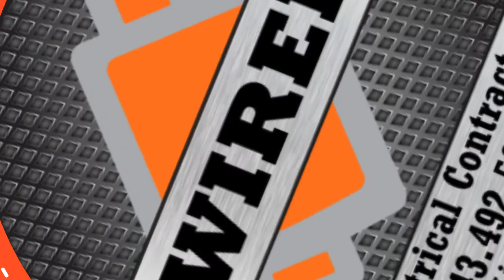Electrician Myrtle Beach SC | Wired Electricians Myrtle Beach SC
South Carolina-based electrical company is family-owned and operated! Tim is the owner & operator and has been in the business since 2001. Wired LLC specializes in residential and commercial electrical services as well as provides reliable service. The team is courteous, respectful & loves making clients happy! You’ll receive high-quality service and satisfaction!

Categories: Electrician, Electric vehicle charging station contractor, Electrical equipment supplier, Electrical installation service, Generator shop, Lighting contractor, Security system installer
Place ID: ChIJFdZbb9prAIkRZpzDUX4OLeI
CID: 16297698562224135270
Address: 338 Jesse St Unit C338, Myrtle Beach, SC 29579, United States
Plus Code: P387+VQ Myrtle Beach, South Carolina, United States
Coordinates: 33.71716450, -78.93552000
KG ID: /g/11n8pgsyvq
Geotagged Map: